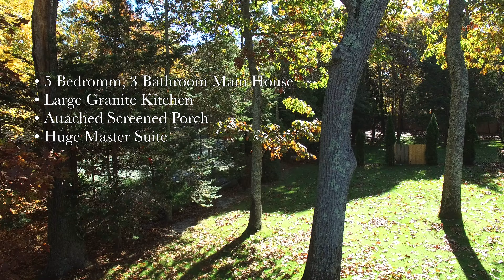Island Polo Realty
Hamptons Compound. 6BR, 4 full bath, master suite, spacious sep guest house w/full bath & dry sauna, pvt shy 1.5 acres, True Green tennis court, heated Gunite 40 x 20 pool, 6-seat hot tub, brick patios, fenced lawn, updated eat-in-kitchen, great rm/fireplace, large 3-season porch, outdoor shower. New roof, refreshed baths, 3 zone heat, det 2 car garage. Across from Tiana Bay. Nr Ocean. Island Polo Realty